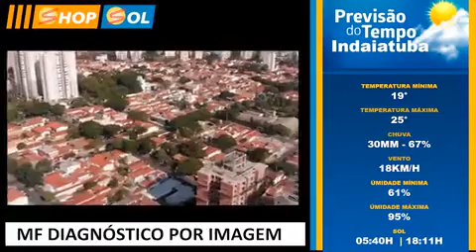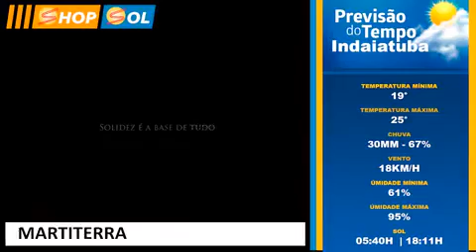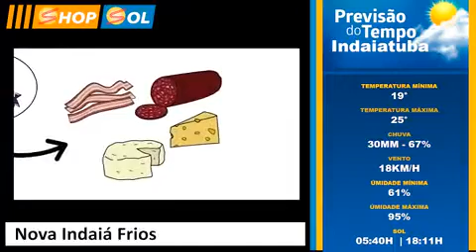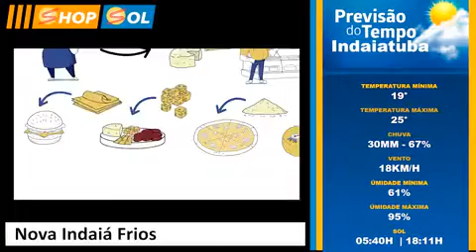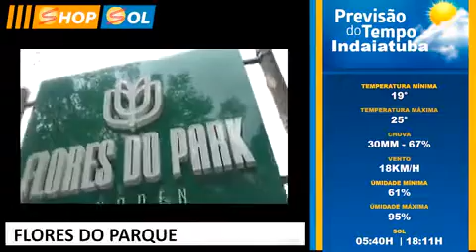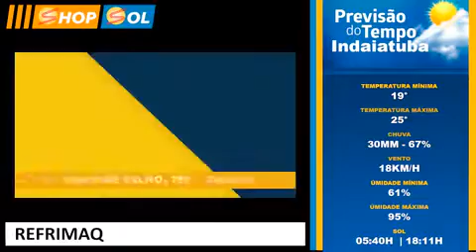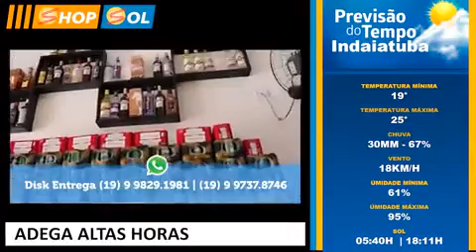Tvsol Shop Sol